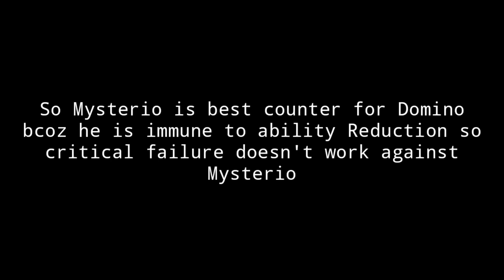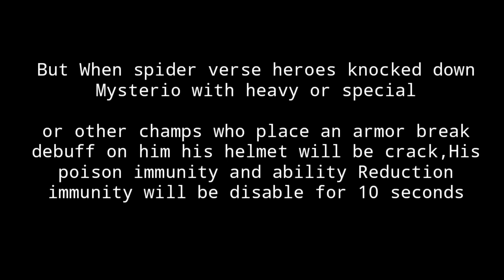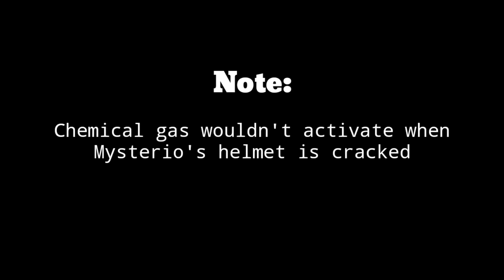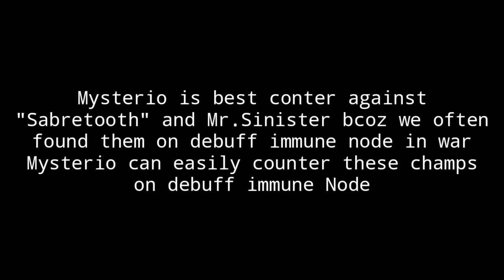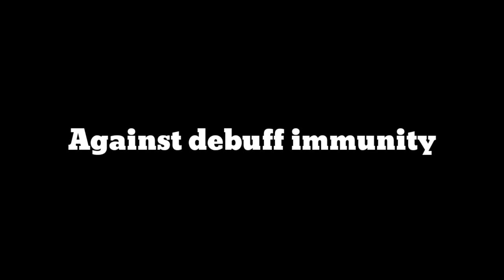How to use Mysterio |Full Breakdown| Marvel Contest of Champions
TRACKS-

3rd-
Alan Walker- Force [NCS]

NCS Spotify NCS ➞ Twitch ➞ Spotify ➞ SoundCloud ➞ Facebook ➞ Twitter ➞ Google+ ➞ Instagram Alan Walker ➞ SoundCloud ➞ Facebook ➞ Twitter ➞ Instagram NCS Playlists 🔑 Become a SuperFan 🛍 NCS Merchandise © Check out our Usage Policy on how to use NCS music in your videos - - - - - - - - - - - - - - - - - - - - - - - - - - - - - - - - - - - - - - Background Image 'Valley' Provided by DollarPhotoClub